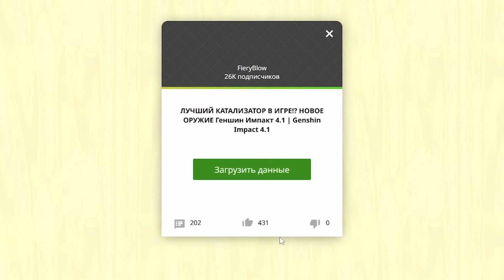ФУРИНОТЕРАПИЯ ЗА ПРИМОГЕМЫ!! Гидро Архонт и Бесплатные крутки Геншин Импакт | Геншин 4.2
Уже готовы?
Ближайшая халява и анонс новых персонажей Геншин 4.2

Арт Гидро Архонта - Lyrie@giarts

ФУРИНОТЕРАПИЯ ЗА ПРИМОГЕМЫ!! Гидро Архонт и Годовщина Геншин Импакт | Геншин 4.2